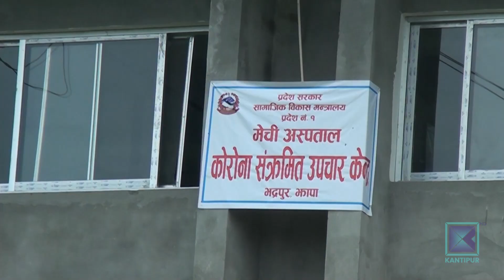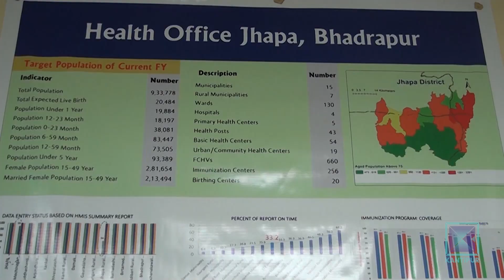निषेधाज्ञाकै बीच झापामा संक्रमणदर बढेर ४२ प्रतिशत पुग्यो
निषेधाज्ञा जारी रहेको अवस्थामा नै कोरोना भाइरसको संक्रमण दर ह्वात्तै बढेपछि प्रशासनले झापा जिल्लालाई लकडाउन घोषणा गर्यो । लकडाउन गरेको समय एक सात बिते पनि संक्रमण दर घट्नुको साटो बढेको तथ्यांक छ । अस्पतालको कोभिड वार्डमा बिरामी शून्यमा झरेको एक समय थियो । तर अहिले शय्या नै नपाउने अवस्था छ ।